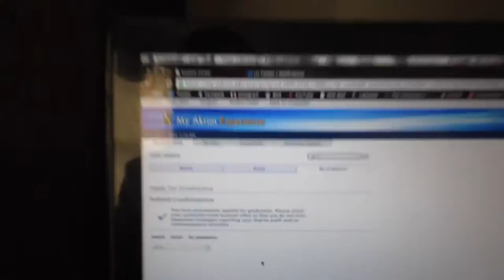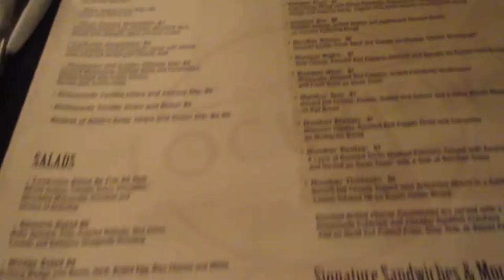Epic jack-o'-lanterns!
Halloween spirit, graduation, and good music. Crazy, eventful week. Thanks for spending it with me!